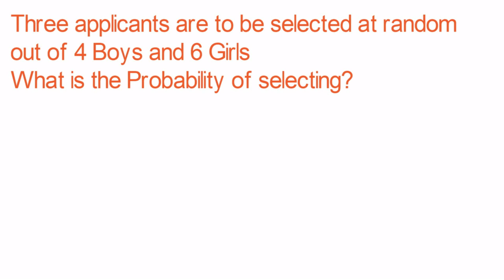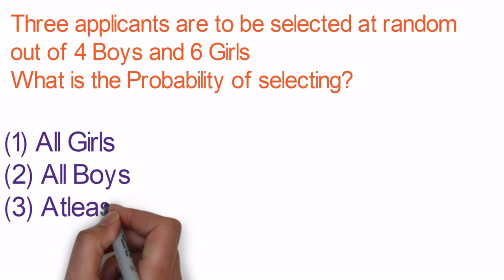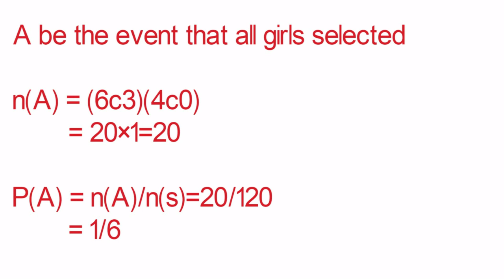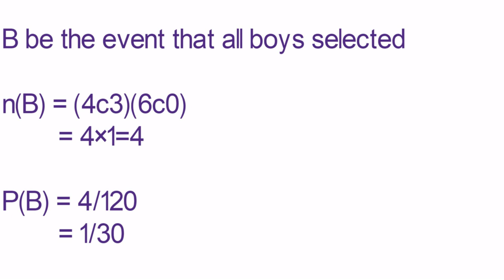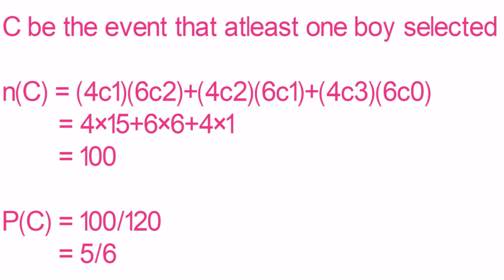Sher Muhammad Chaudry part#1 QNO25(a)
In this video mentor Eman solve the question related to probability.
 Question is taken from the book of Sher Muhammad Chaudhry (introduction to Statistical theory).
In question boys and girls applied for job.
A be the event that only girls selected.
B be the event that only boys selected.
 C be the event that at least one boy is selected.